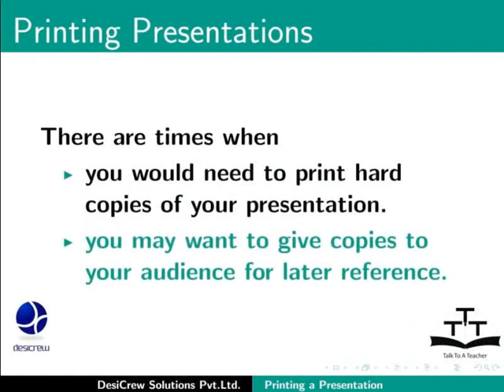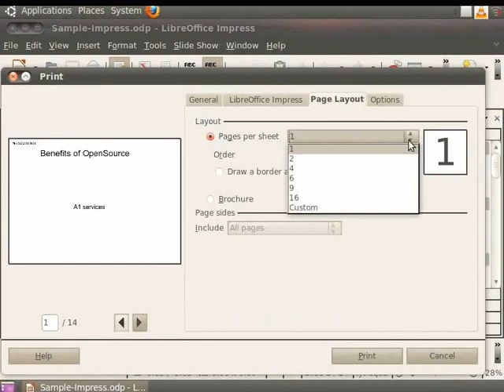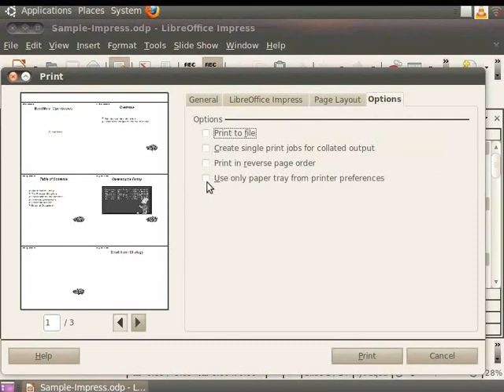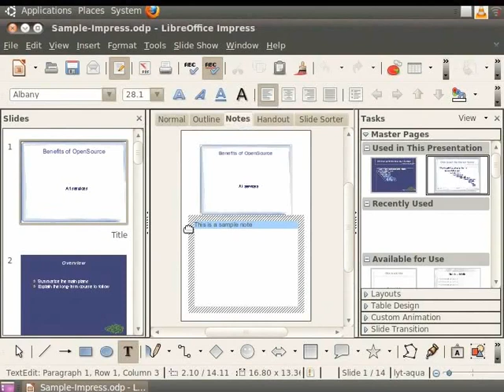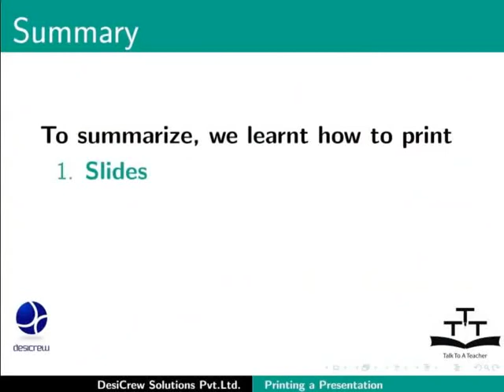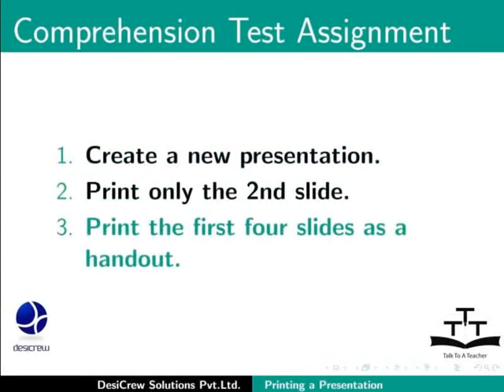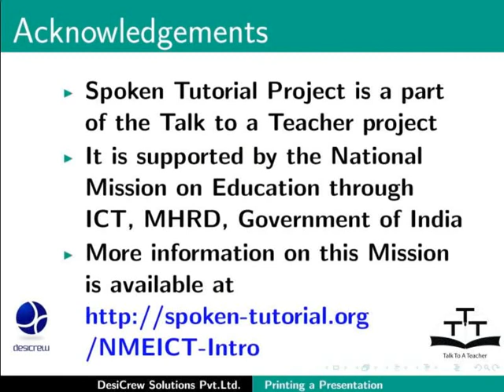Printing a Presentation Document - Hindi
Printing a Presentation Document

Printing slides and Handouts Different Options, when used